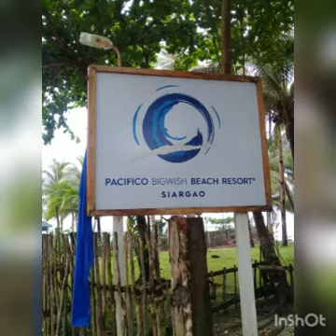Chay and Steve Beach Wedding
Beach wedding of chay and steve in Pacifico bigwish Resort, Siargao Island.